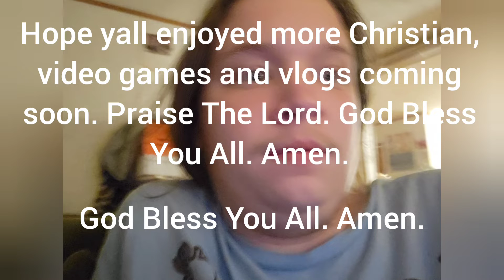God Send Library Vlog 15 | GBYAA